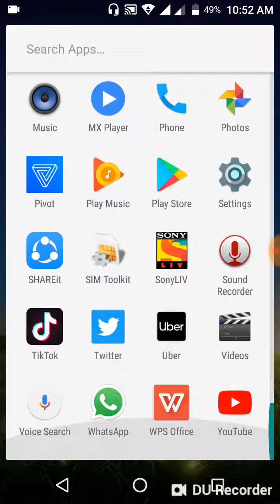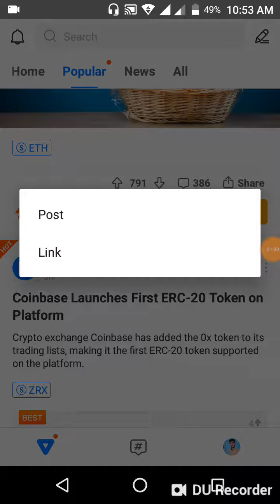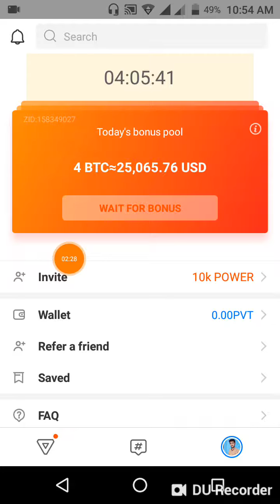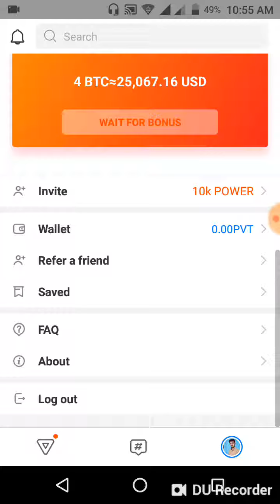Earn money on Pivot app | aik din me 10$ sy 1000$ Kamen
Hy friends,
Earn money on pivot app
aik din me 10$ sy 1000$kamen
pivot aik new currency h. Jo Market me new h.
Best app for earning

My phone number for more detail
Name : Syed Muhammad Fawad

For more interesting and amazing video,